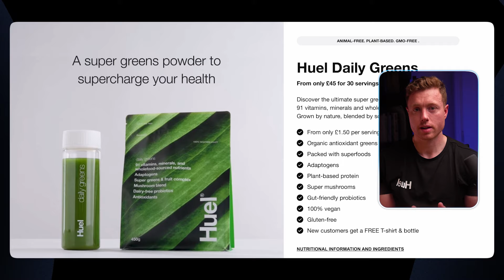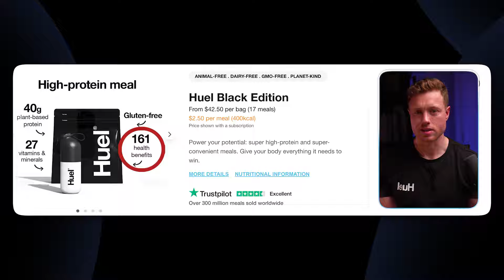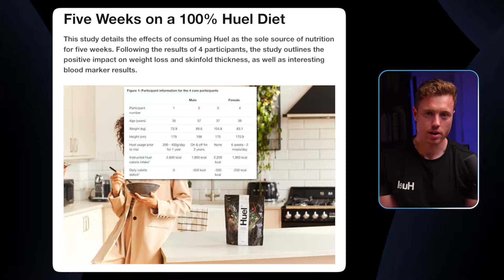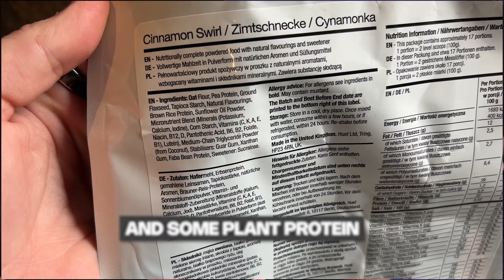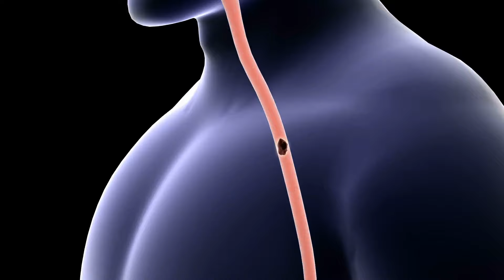Is HUEL As Good As REAL Food?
Huel is a brand that specializes in producing nutritionally complete food products, primarily in the form of powders and ready-to-drink shakes. The name "Huel" is a portmanteau of "human" and "fuel," reflecting its goal of providing convenient and balanced nutrition for people.

Huel products are designed to offer a comprehensive mix of macronutrients (carbohydrates, protein, and fats), as well as essential vitamins, minerals, and fiber. They're often marketed as meal replacements or convenient options for busy individuals who may not have time to prepare traditional meals.

The company emphasizes sustainability and ethical sourcing, and many of its products are plant-based, catering to vegans and vegetarians. Users of Huel often cite its convenience, balanced nutrition, and suitability for various dietary preferences as key reasons for incorporating it into their routines.

00:00 Introduction
01:34 My Experience
02:23 Huel Daily Greens
03:03 Taste
05:57 Ingredient breakdown
07:11 The importance of Chewing

For the Algo:

Is Huel Food?
Is Huel legit?
Is Huel a good meal replacement?